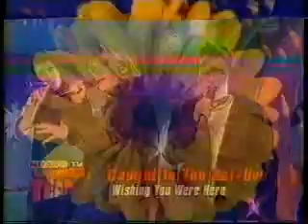Caught in the Act (Lee and Bastiaan) - Interview